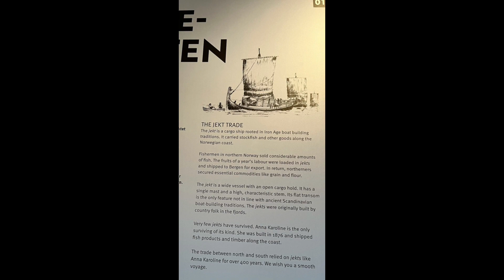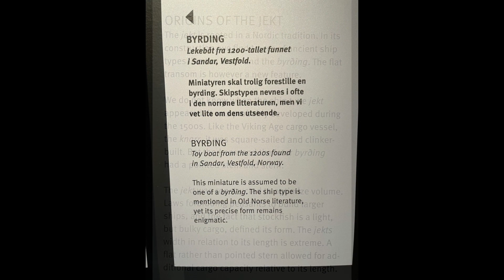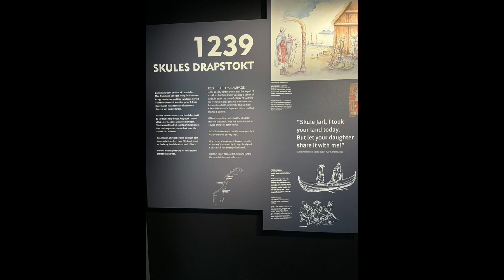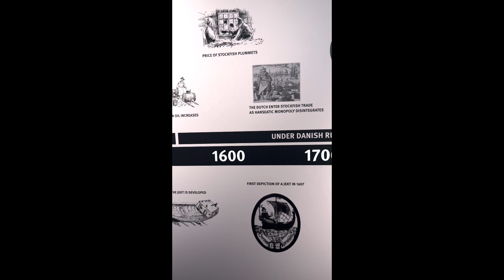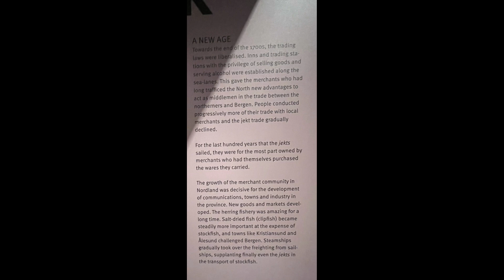Jekt Trade Museum Jektefartsmuseet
Incredible Museum in Bodo, Norway showcasing the stockfish trade and the amazing boats and men who braved the north seas to bring this valuable fish to market to Bergen and throughout the Mediterranean.  My Great Great Grandfather Nils Nilsen is seen with the long pipe in the photo.